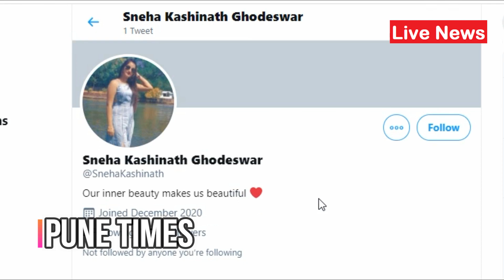हे काय ! स्नेहाच्या पत्रामुळे धनंजय मुंडे झाले भावुक - काही तासात धनंजय मुंडे यांनी काम करून दाखवले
Good Task of Dhanjay Munde Maharashtra